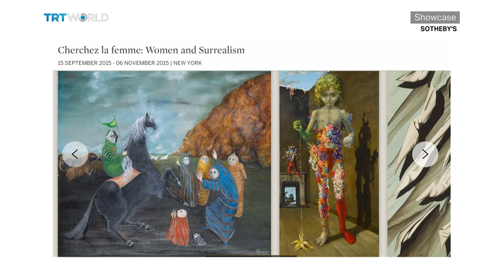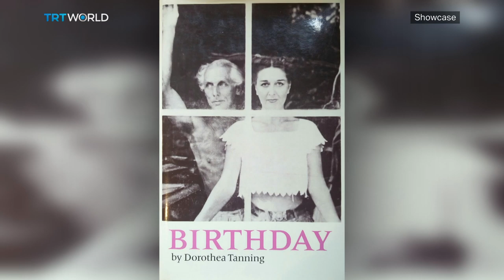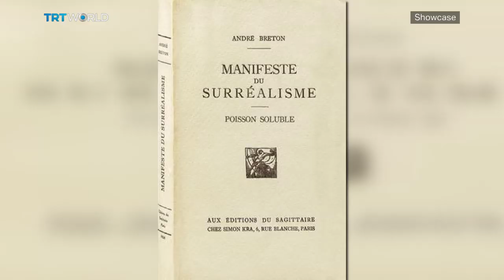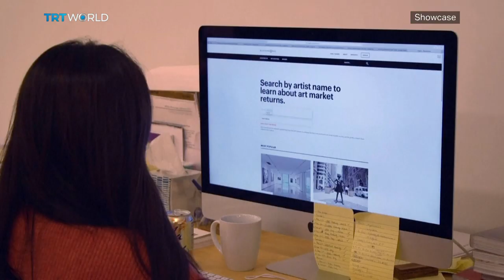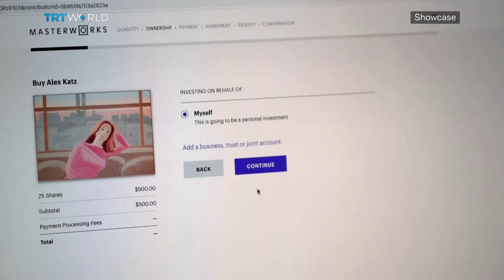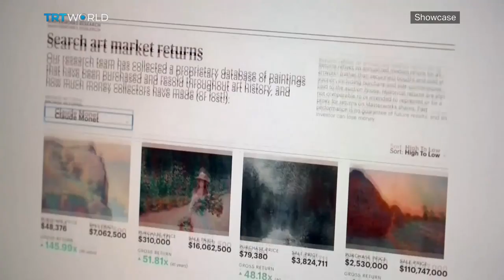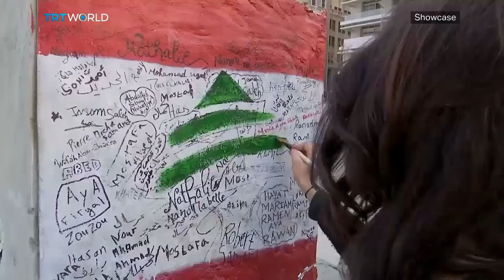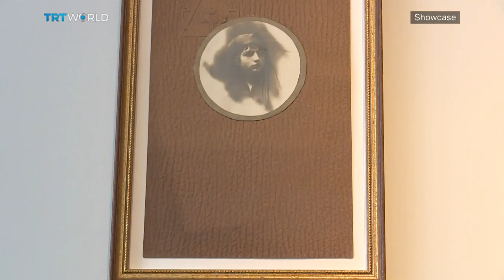Female Surrealists | Sonic the Hedgehog | Investing in Art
Female Surrealists 00:41
Kate Conley, Professor of Francophone Studies 03:19
Sonic the Hedgehog's Surprise Success 09:26
Shortcuts 11:38
Art 'Shares' of Masterworks 13:04
Scott Lynn, CEO and Founder of Masterworks 15:30
Hayat Nazer and Socially-Inspired Art 18:56
Alexis Gritchenko: The Constantinople Years 21:08